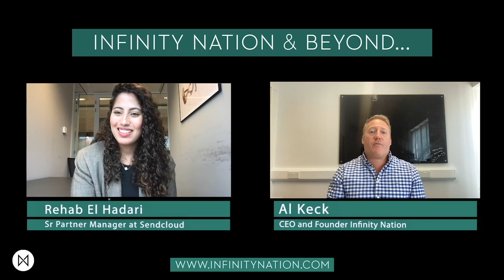Infinity Nation X Sendcloud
Al Keck and Rehab El Hadari sit down today to delve into the world of smarter courier management, covering cooperative buying power for more competitive rates and understanding benefits of a slicker returns process.